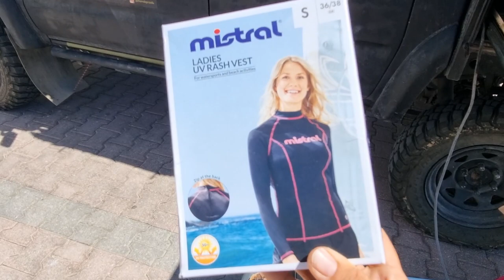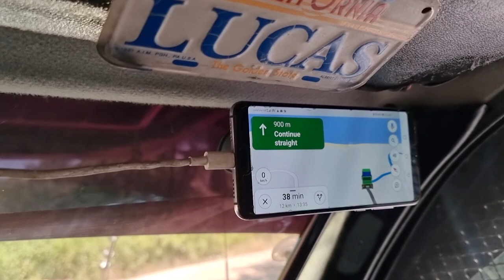Złomek nie dał rady - GRECJA OFFROAD - Szukanie miejscówki na dzikiej plaży - VANLIFE 4x4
Po raz pierwszy Złomek nie dał rady i nie udało się dojechać do wymarzonej miejscówki na dzikiej plaży.  Od 2 lat podróżujemy na pełen etat w samochodzie wyprawowym. Bazą jest Toyota Hilux przerobiona na kamper.

 • Wesprzyj kanał jednorazowo lub zostań patronem, możesz wspomóc rozwój kanału bezpośrednio przez YouTube, klikając w przycisk WESPRZYJ lub skorzystaj z jednej z tych opcji:

0:00 - wstęp
0:20 cena paliwa w Grecji
2:12 tankowanie wody
3:40 język grecki
4:32 Lidl w Grecji
7:15 Grecja off road